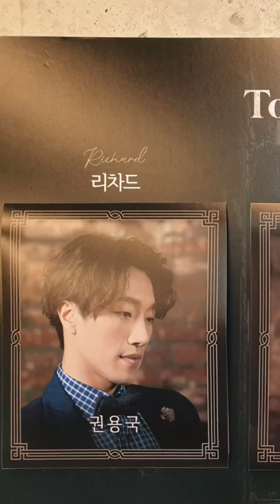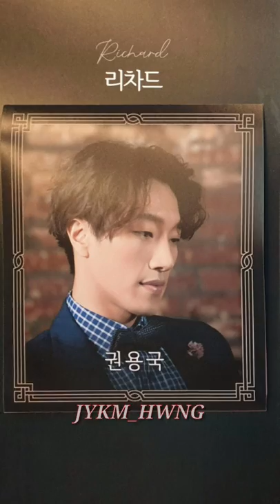20190707 뮤지컬 미아파밀리아 낮공 토1근길 편집 (박규원,권용국)